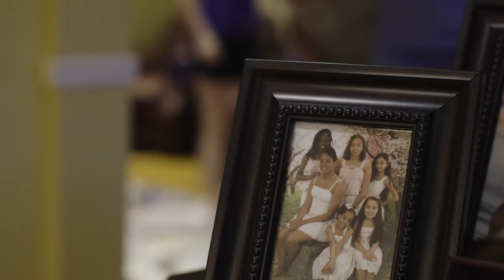Nursing programs at Goodwin College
Say Hello to the Nursing Degree You've Been Waiting For.